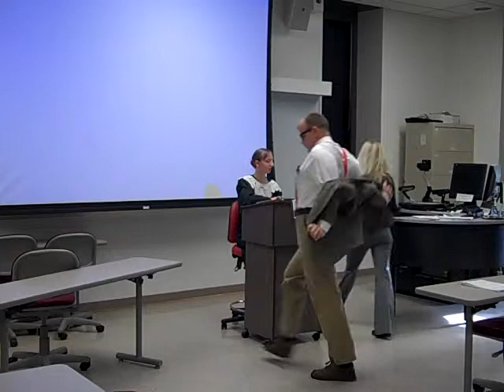Pharmacy on Trial (Part 1 of 4)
This is a play performed in our Health Systems Class at the University of Cincinnati, James L. Winkle College of Pharmacy.  This play was filmed in front of a live audience.

The script is 15 years old, and although some of it is outdated a lot of it is still relevant.

Credits:

Written by: Max Ray
Director: Nick Messinger
Filming/Editing: Kyle Mesker

Heather Swearingen as The Clerk
Sarah Statt as The Judge
Alistar Harris as Everett Macon
Ginny Beiting as Elizabeth Harper
Eric Gillespie as Norman Ringwald
Nick Messinger as Dr. Robert Morton
Jenny Miller as Francesca Sandifer
Lyndsay Hammons as Julia Anderson
Kyle Mesker as Steve Barnes
Erica Goetz as Judith Moritz
Amanda Gordon as Dr. Geraldine Benson
Brian Tausch as John Weber